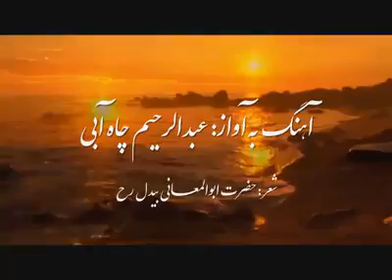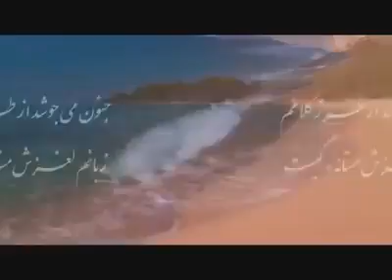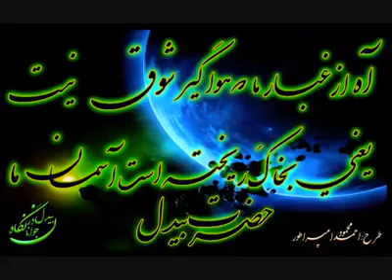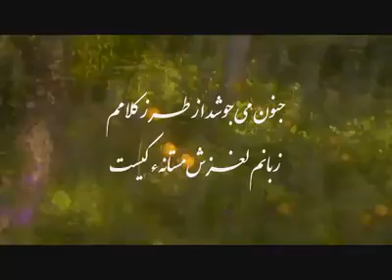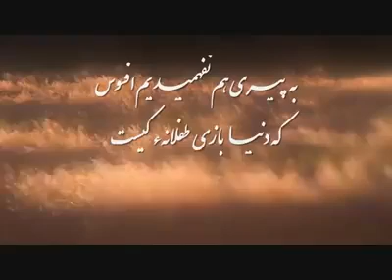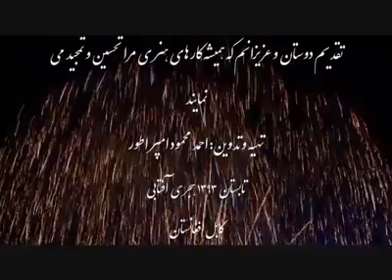عبدالرحیم چاه آبی